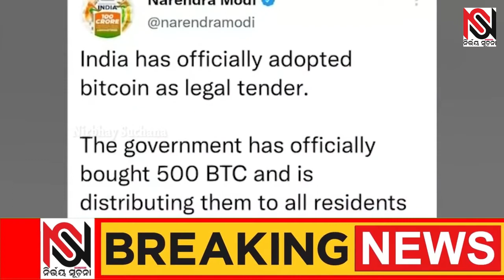ମୋଦିଙ୍କ ଟ୍ୱିଟର ଆକାଉଣ୍ଟ ହ୍ୟାକ